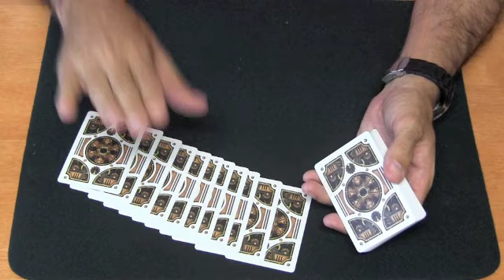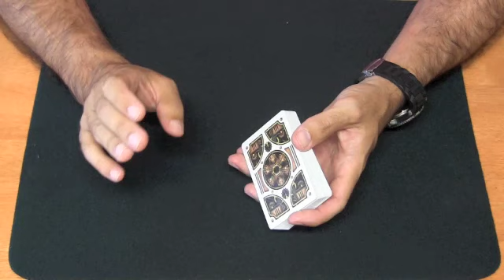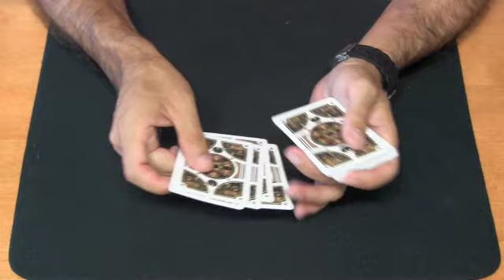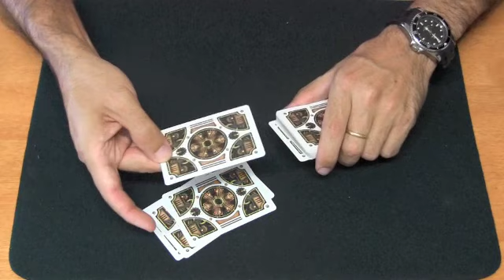Truco de magia revelado - Charleta